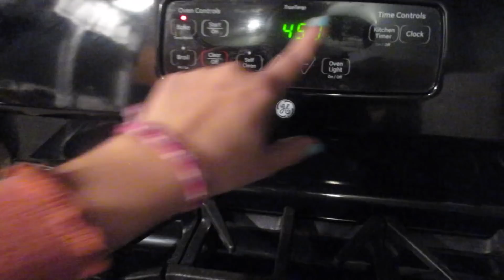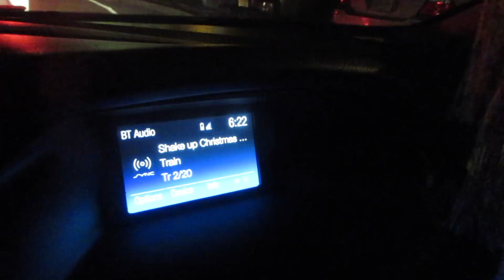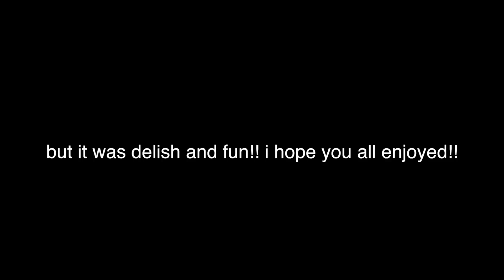FRIENDSGIVING WITH MY BESTIES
hey hi hello hola what is up mis amigos!!
stalk me:
⁂ main channel: Reese Regan ⁂
⁂ vlog channel: basicallyreese ⁂

➭ pinterest: @basicallyreese (search ‘Reese Regan’)

FAQ:
- 18
comment "it's lit" if you see this!